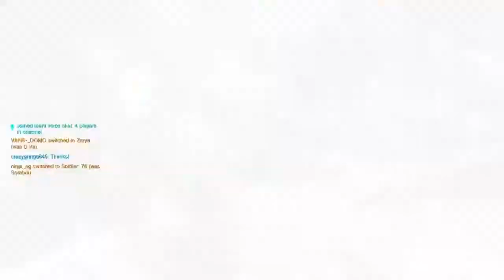[PS4] Overwatch with the nigs